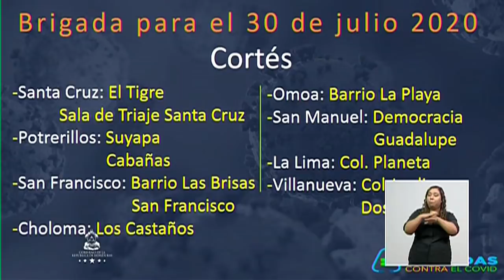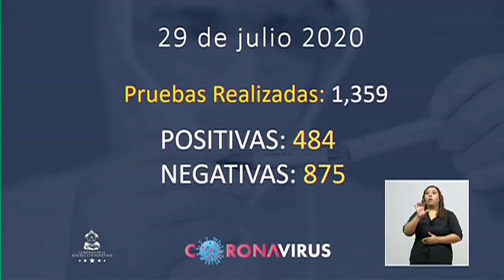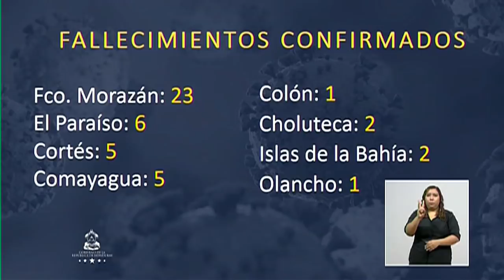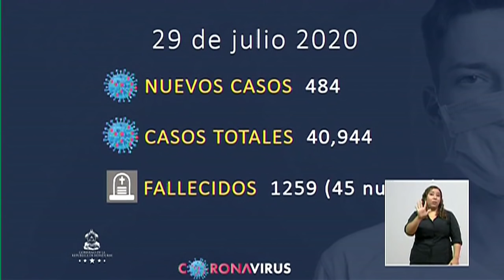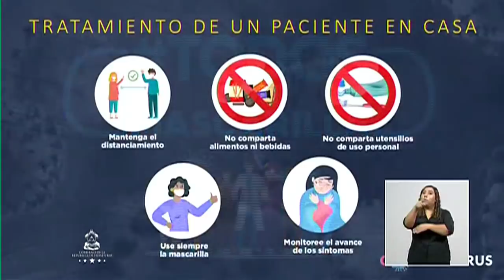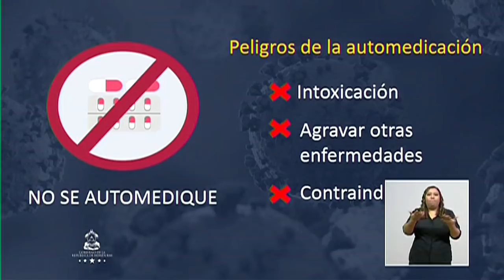SINAGER informa 484 nuevos casos, de 1,359 pruebas practicadas el total de casos asciende a 40,944